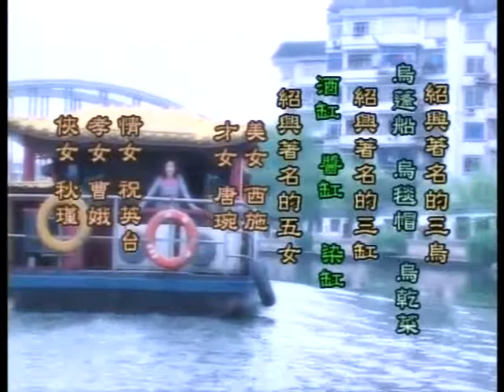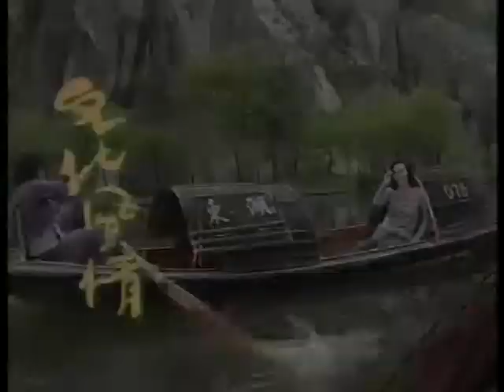魅力古城 紹興 PT1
文化風情 Jun 2005